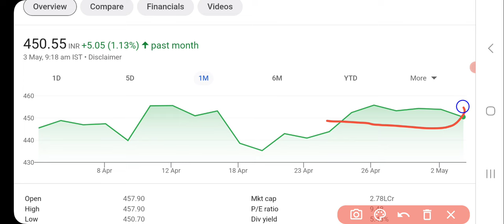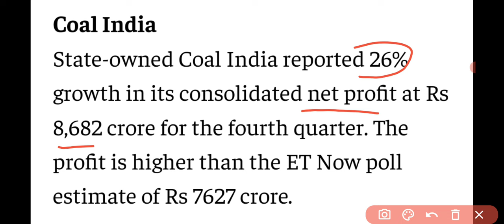Coal India Share Latest News | Coal India Share News Today | Share Market Latest News